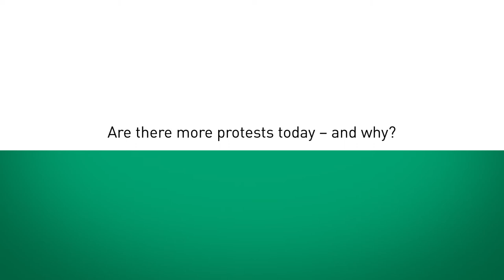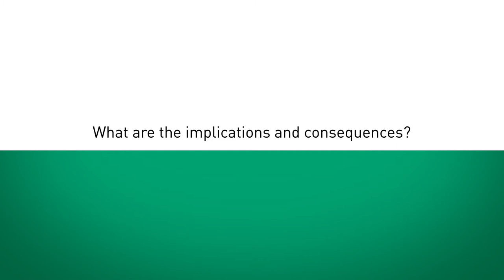Jacquelien van Stekelenburg: «Alle können durch Social Media zu Aktivisten werden»